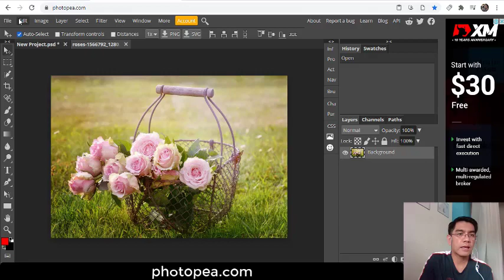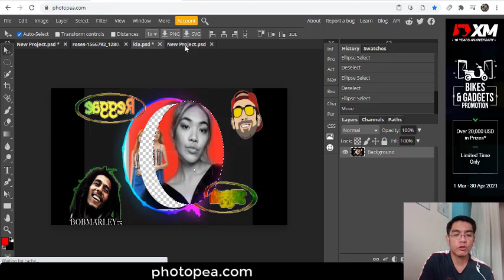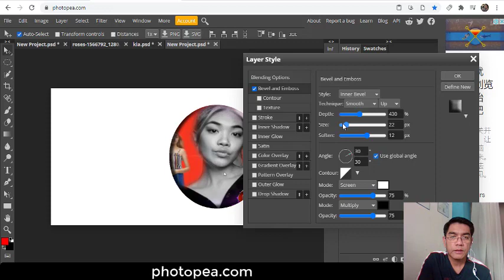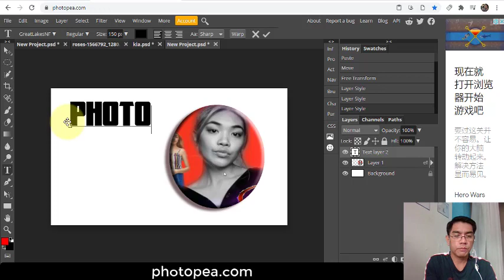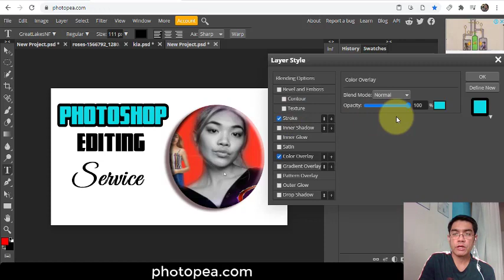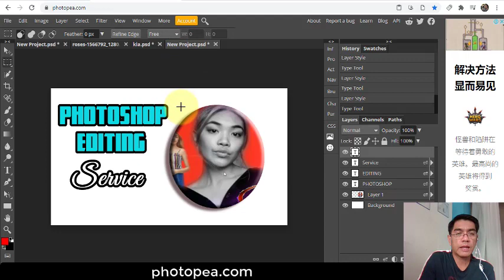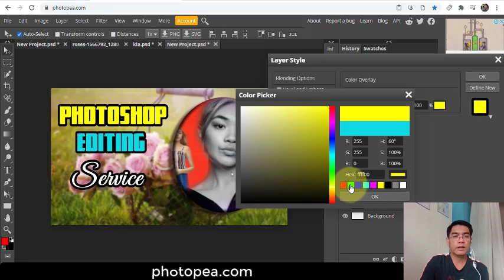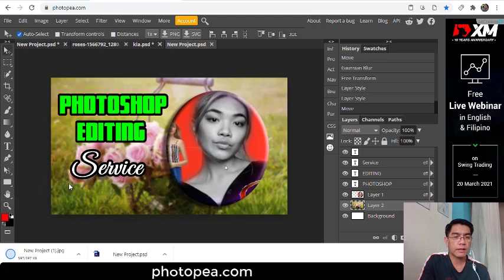Photoshop Free Alternative And Free Editing In Online